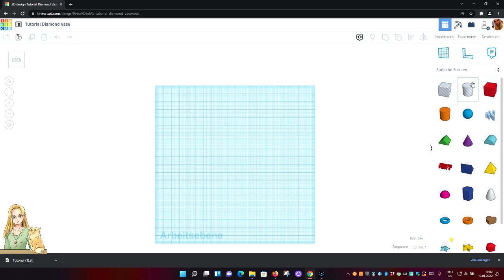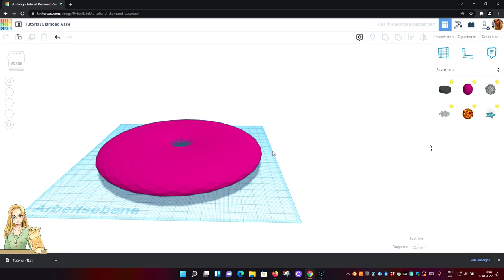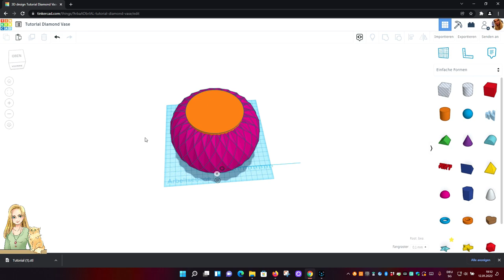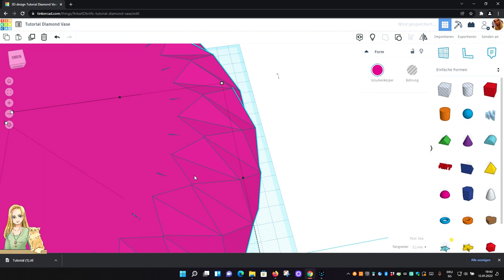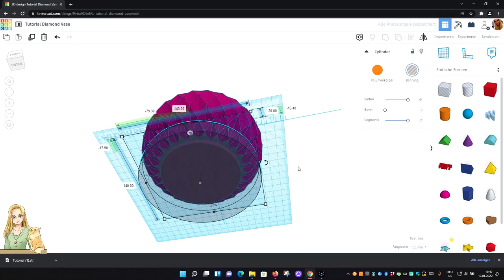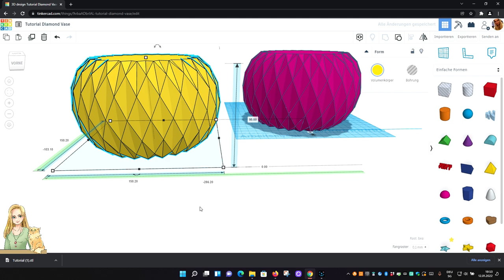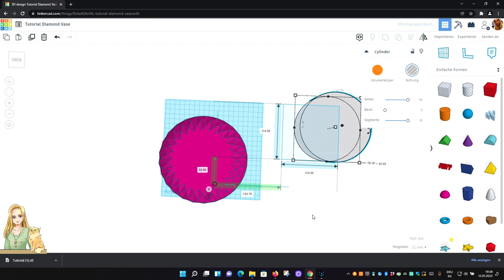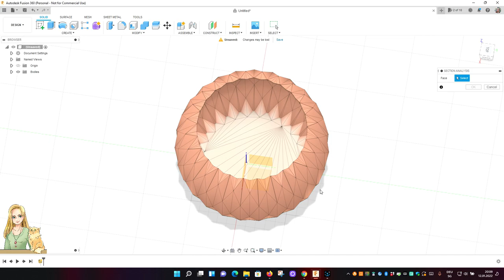Create an awesome looking vase using Tinkercad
In this step-by-step video I am showing you how to create an awesome looking vase using Tinkercad even if you have never used a CAD program before. I have tried to talk and act so slow, that you are able to follow along easily. The vase has been printed using Prusament PLA Galaxy Black
I have printed it on both the Prusa MK3S (Prusa Slicer) and the Fokoos Odin-5 F3 (Cura).
Please consider supporting me if you like my content.